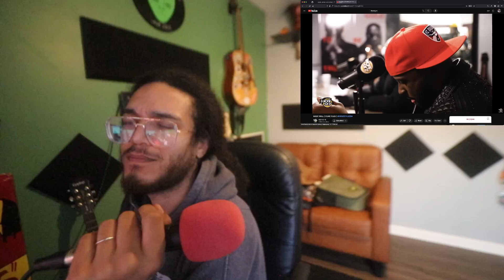MEEK MILL | FUNK FLEX reaction!!!